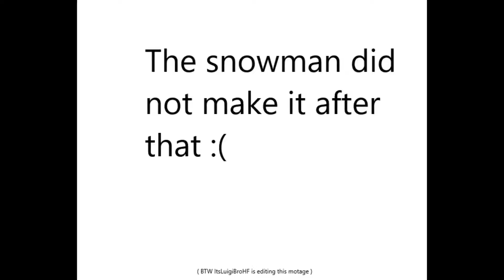Fall Guys Snowman Experience.EXE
This proves that wearing the snowman skin gives you a competitive advantage :)

Edited In Collaboration With @Jacobthefortniteguy